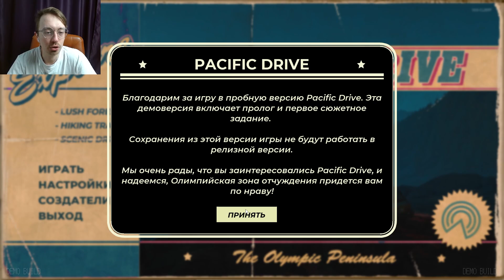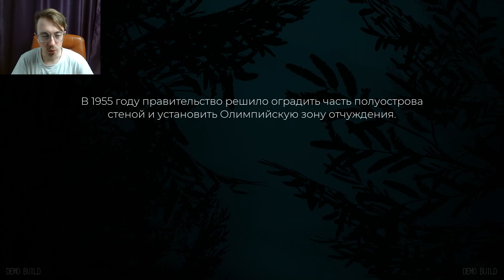НЕПОНЯТНАЯ ЗОНА \ PACIFIC DRIVE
Всем привет! Сегодня смотрим на какую-то игру с очередной зоной! НЕПОНЯТНО, но выглядит перспективно.